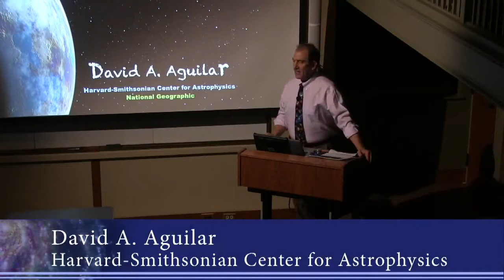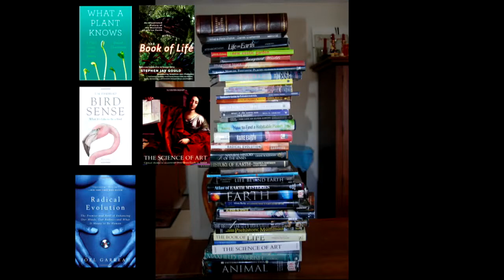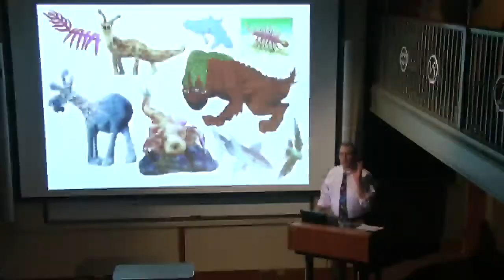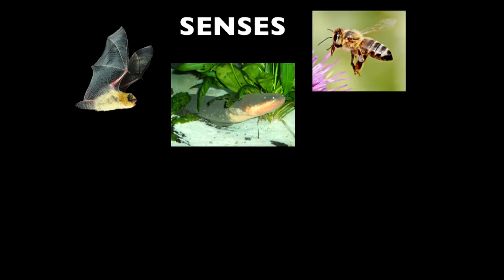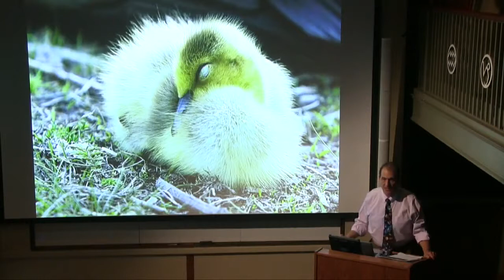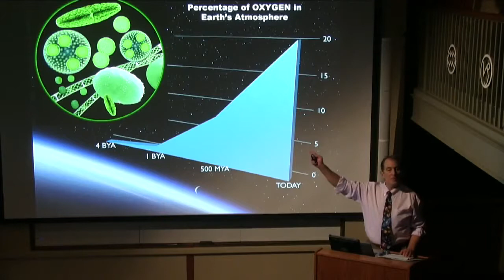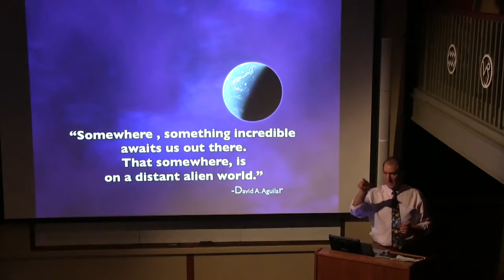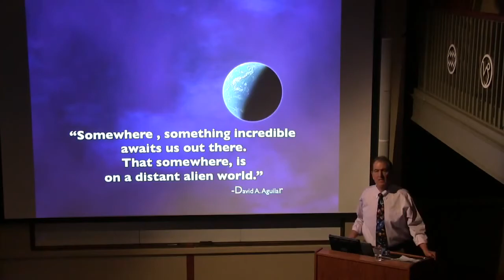"Alien Worlds" with David A Aguilar - Dec. 19, 2013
Director of science information and author/illustrator David A. Aguilar discusses his two new National Geographic kid's books, "ALIEN WORLDS" and "Space Encyclopedia." In "ALIEN WORLDS" he applies real-world astronomy, biology, geology, chemistry, botany and meteorology to known exoplanets and speculates what sort of exotic life forms might evolve there. The results will amaze kids and adults alike!

Recorded at the Harvard-Smithsonian Center for Astrophysics on Dec. 19, 2013